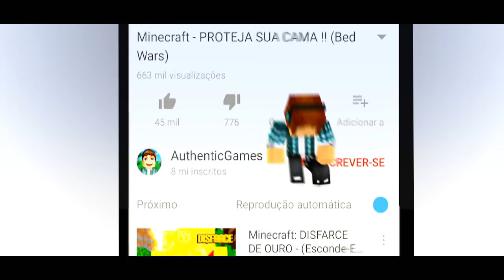Minecraft: CASA INVISÍVEL !! - (Minecraft Troll)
Nessa série de Minecraft, o objetivo é trollar seus amigos utilizando um comando que adiciona diversos itens ao jogo para ser um verdadeiro troll. Minecraft Trollagem é a nova Série do Canal Authentic Games.

Aprenda a ser um youtuber com aulas do AuthenticGames e participe de um desafio, podendo ganhar 10 mil reais:

x

AUTHENTIC GAMES - O SHOW  /  Turnê 2017

Dia 19 de Março
Curitiba
Local: Teatro Guaíra
Lojas Disk ingressos Shopping Palladium/
Quiosque Shopping Estação/
Quiosque Shopping Mueller/
Bilheteria do Teatro Guaíra

Dia 25 de Março
Goiânia
Local: Shop. Flamboyant

Dia 26 de Março
Brasília
Local: Centro de Convenções de BSB

Dia 08 de Abril
Vila Velha
Local: Área de eventos do Shopping Vila Velha

Dia 09 de Abril
Campinas
Local: Shop. D. Pedro
 Bilheteria da Expo Dom Pedro/
Quiosque Ingresso Rápido no Shopping Dom Pedro

x